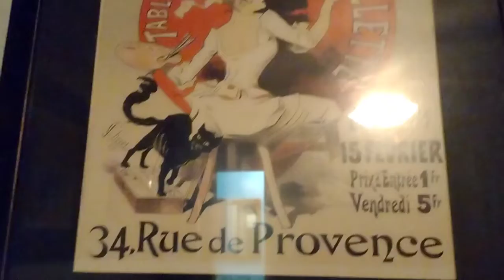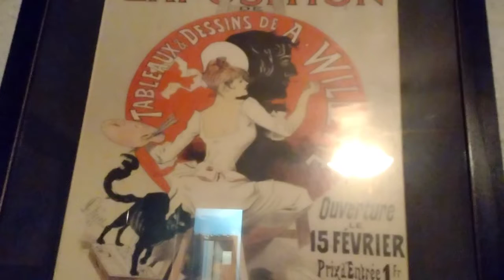Special Shout Out - January 2022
My special Shout out today goes to.